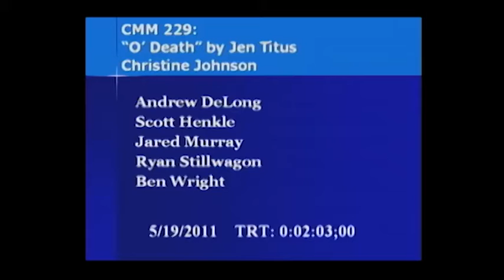"O' Death" CMM 229 - Plattsburgh State University - Spring 2011 - Music Video -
This project was our final music video for the Spring 2011 semester in CMM 229 (linear editing).

Participants include:
Andrew DeLong (me) - Editor/Basic Concept Creationist

Scott Henkle - shooting director - talent coordinator, group coordinator, driver, audio specialist

Jared Murray - Concept flush-outer-er (he helped flush out the basic concept)

Ryan Stillwagon - He helped hold the umbrella (even when I was being a dick) so the VERY EXPENSIVE school camera wouldn't get wet and fry in the rain.

Ben Wright - Played Death (very essential to the video...no shit. )

Amber Bruce - Played the victim (yet again, an essential role in this shoot)